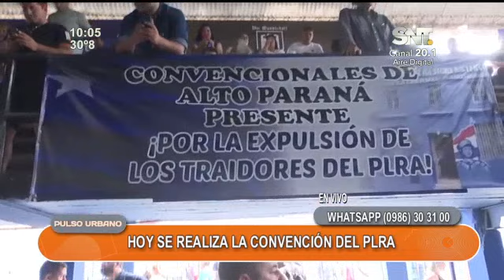Se realiza la convención del PLRA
Esta mañana arrancó la convención del Partido Liberal Radical Auténtico con tres puntos a ser tratados, el último de los cuales es la expulsión de cuatro senadores liberocartistas.